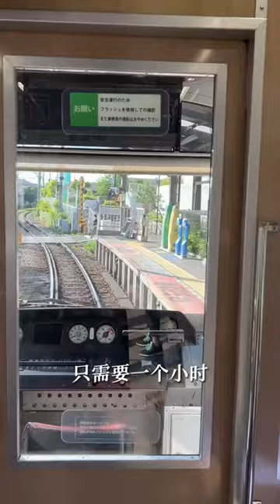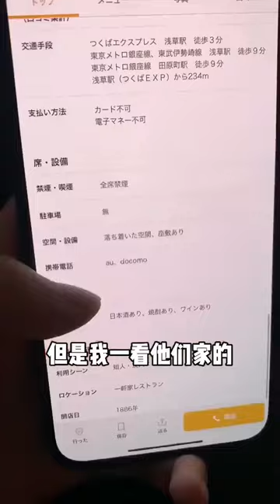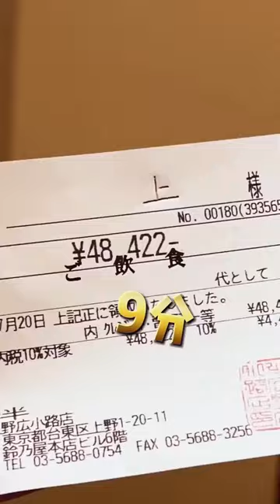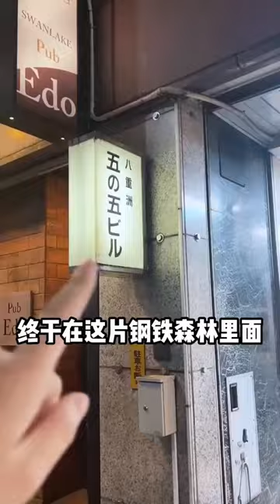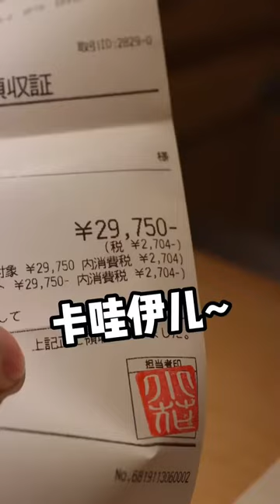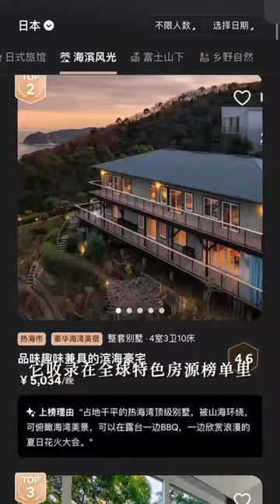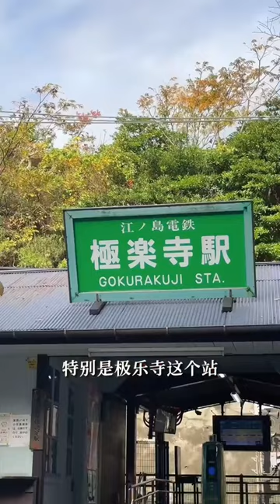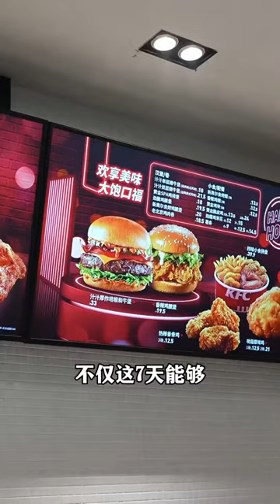日本鎌倉從漫畫中走出來的城市！ 在海邊吃蒜蓉牛排飯口感多汁，還有像雲朵一樣的蛋糕讓你一口就愛上這裡~【阿鸡AJ】